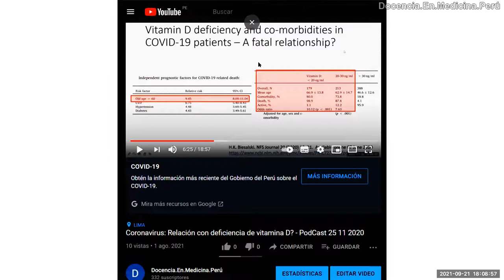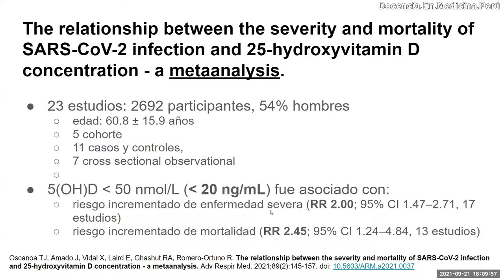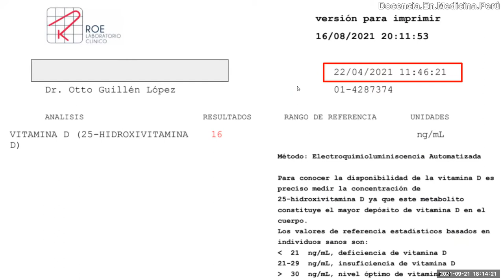Covid-19: Deficiencia de vitamina D y riesgo de severidad y muerte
La deficiencia de vitamina D eleva el riesgo de muerte y severidad en una infección por SARS-Cov2.

Oscanoa TJ, Amado J, Vidal X, Laird E, Ghashut RA, Romero-Ortuno R. The relationship between the severity and mortality of SARS-CoV-2 infection and 25-hydroxyvitamin D concentration - a metaanalysis. Adv Respir Med. 2021;89(2):145-157. doi: 10.5603/ARM.a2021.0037